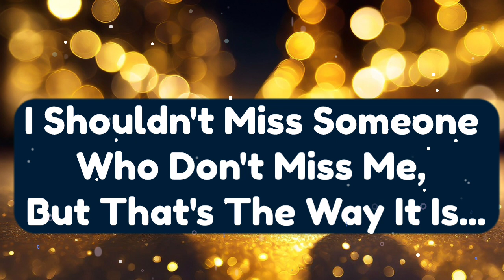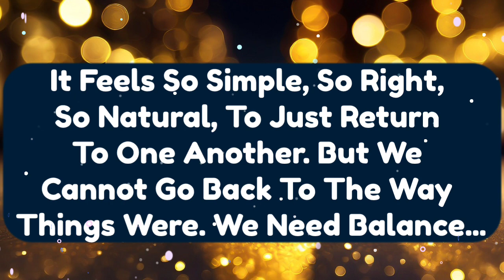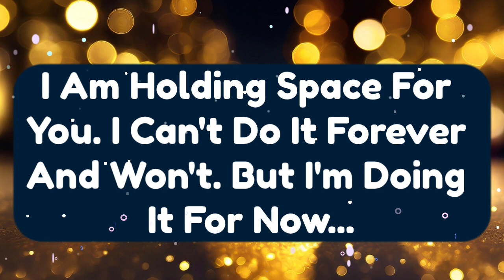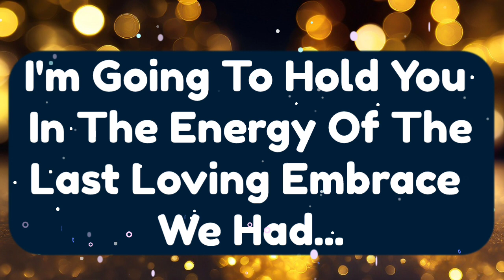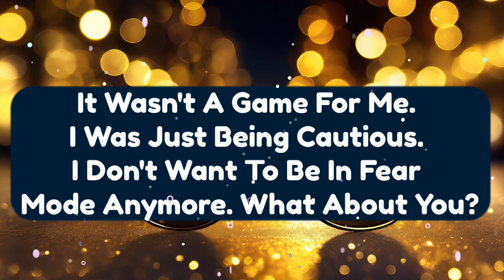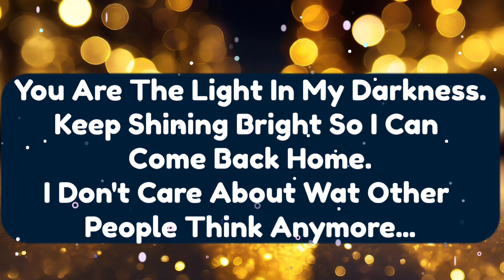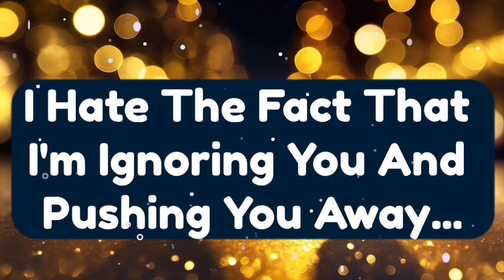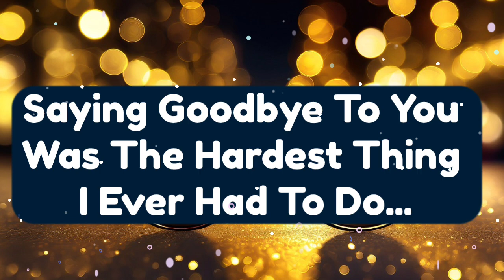Current Channeled Message From Your Person, I Want To Tell You Something Very Serious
channeled love letter from your person pick a card